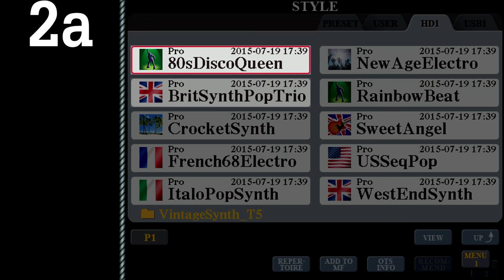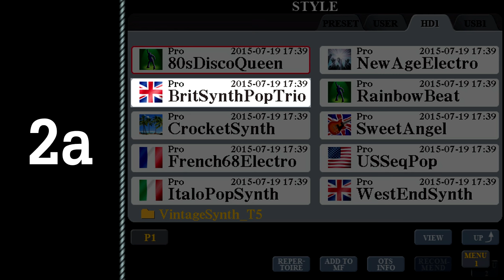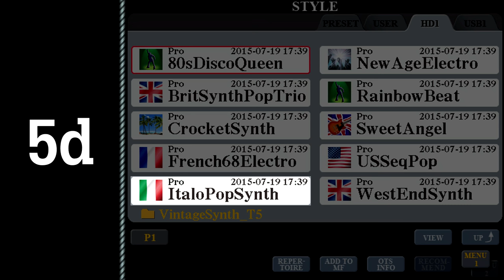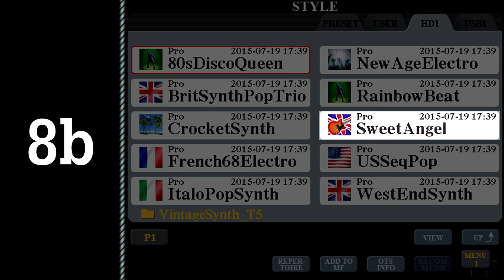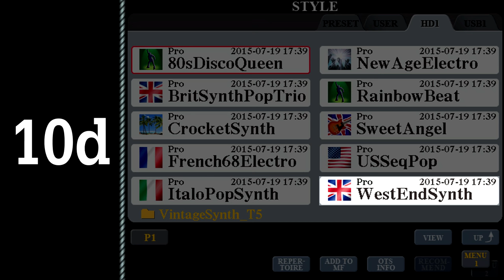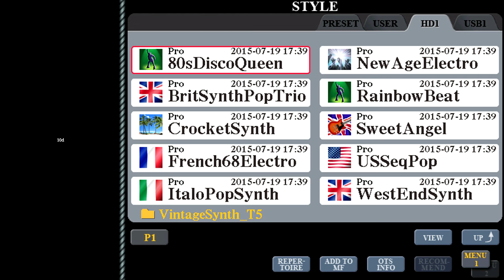Can you name these songs?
This is the VintageSynth pack on Tyros 5. I am trying to name all the song styles so I can actually use them. So far, with a lot of help, these have been indentified. If you know of any other songs that fit, please let me know:
00:00 - 1a: ?
00:26 - 1b: Baltimora - Tarzan Boy
01:01 - 1c: Cutting Crew - (I Just) Died In Your Arms
01:41 - 2a: Depeche Mode - Just Can't Get Enough
02:17 - 2b: ?
02:50 - 2c: Eurythmics - Sweet Dreams / Here Comes The Rain Again
03:24 - 3a+b: Some Miami Vice maybe? Besides crockett's theme which is for intro/outtro II.
04:58 - 4  : Jean Michel Jarre - no doubt, but besides Oxygene pt. 4?
05:57 - 5a+b: Gazebo - I like chopin
06:52 - 5c: ?
07:14 - 5d: ?
07:37 - 6  : Climie Fisher - Love Changes Everything maybe?
08:35 - 7a: ?
09:07 - 7b: ?
09:39 - 7c: Desireless - Voyage Voyage
10:11 - 7d: Bronski Beat - Smalltown Boy
10:46 - 8a: Real Life - Send Me An Angel
11:09 - 8b: ?
11:30 - 9  : FR David - Words
11:56 - 10a: ?
12:21 - 10b: Pet Shop Boys - Surburbia
12:46 - 10c: ?
13:20 - 10d: Pet Shop Boys - Always On My Mind